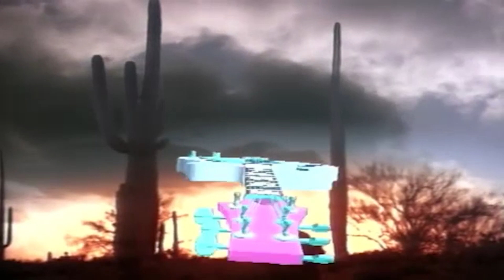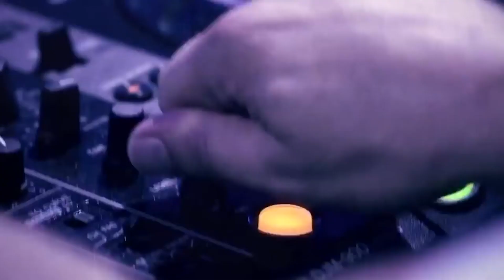Wake me up & I've been thinking about you Mashup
London Beat: I've been thinking about you
[Made by jb2007 using Adobe Audition & Adobe Premiere]